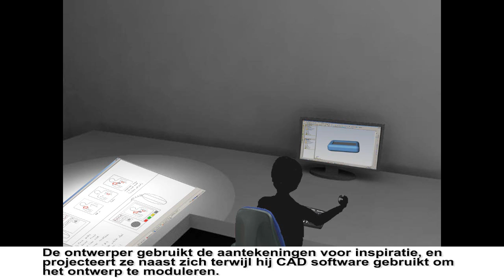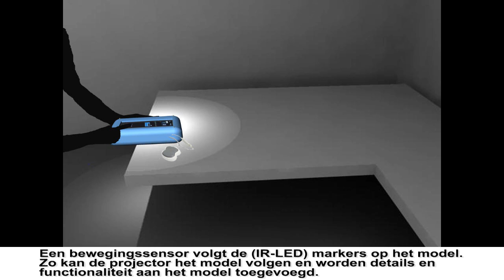Projected intertaction concept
One of the concepts of the digital design studio of the future